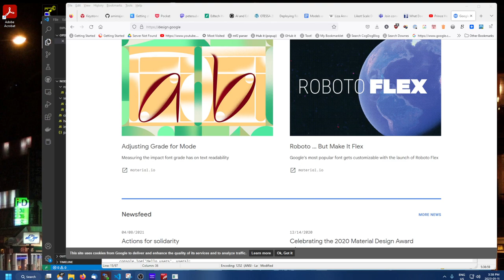A Giant Among Geks